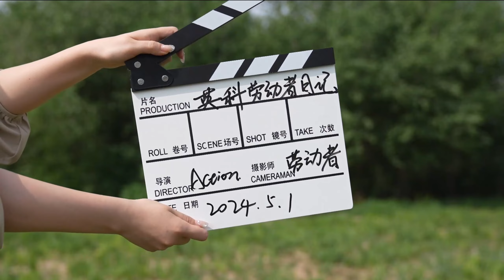Give a thumbs-up to every worker who quietly contributes to their job!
Respect to every labour! Happy Labor Day!